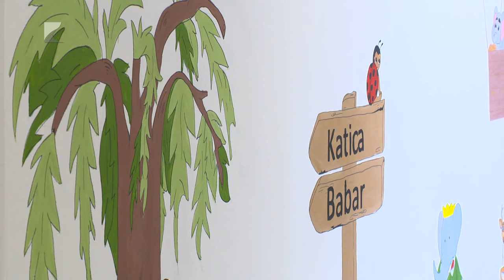Ibrányi családi bölcsőde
Új bölcsőde nyílt Ibrányban. a beruházó azonban most nem az önkormányzat vagy valamelyik egyházi felkeztet volt, hanem egy helyi vállalkozás. A családi bölcsőde két csoportszobával épült meg, amelyben a klasszikus szolgáltatások mellett rugalmas nyitvatartási időt, készség- és egészségfejlesztő foglalkozásokat biztosítanak a kisgyermekek számára.